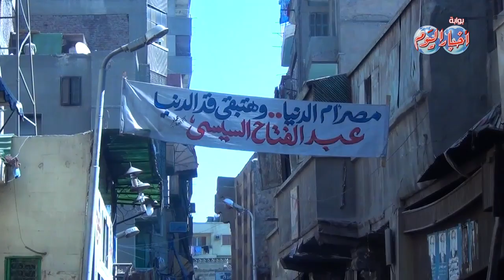قصه حي يحكي اسرار المشير السيسي